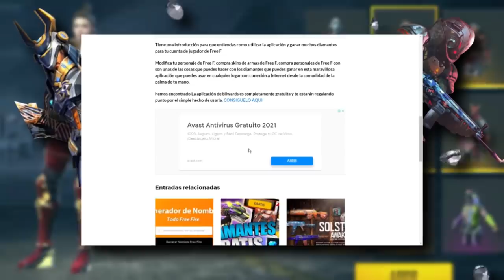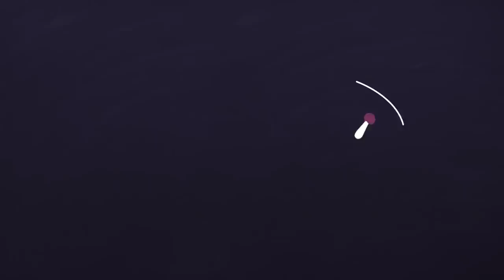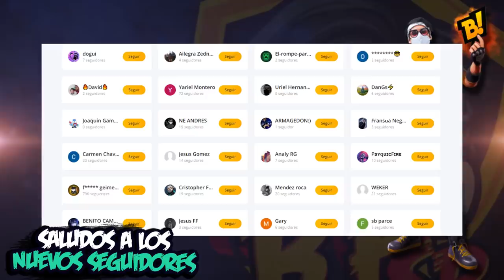TOP 5 COSAS MAS RIDICULAS en FREE FIRE ahora PARECE un JUEGO de AVENTURA 😤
Que tal ahora un video acerca de las cosas mas ridículas que tiene FREE FIRE dentro del juego